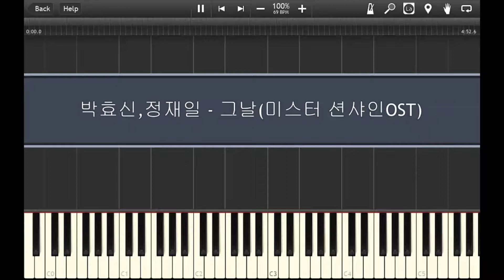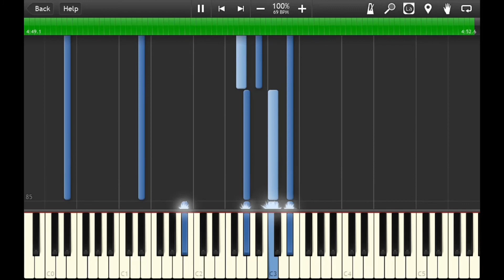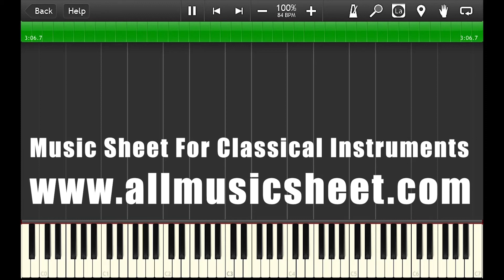Park Hyo Shin_그 날 (The Day) 미스터 션샤인_Mr. Sunshine OST - Piano Accompaniment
Hello,